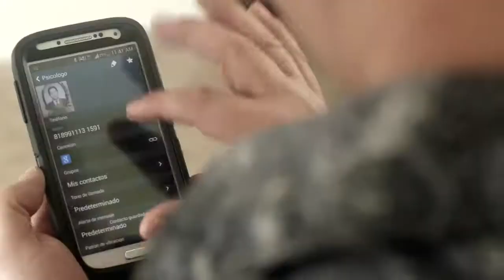Palomo - Si No Me Amas